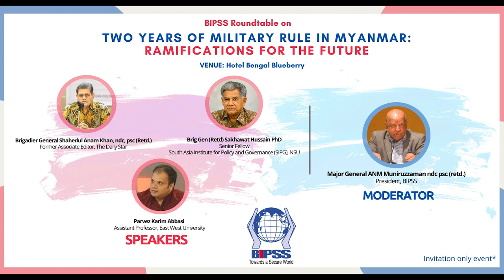Two Years of Military Rule in Myanmar: Ramifications for the Future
Bangladesh Institute of Peace and Security Studies (BIPSS) hosted a Roundtable discussion titled, ‘Two Years of Military Rule in Myanmar: Ramifications for the Future’ in February at the Hotel Bengal Blueberry, Dhaka. The discussion was moderated by Major General A N M Muniruzzaman, ndc, psc, (retd.), President of BIPSS. The round table had an expert panel comprising- Brigadier General (retd.) Shakhawat Hussain PhD, Senior Fellow, South Asian Institute for Policy and Governance, NSU; Brigadier General Shahedul Anam Khan, ndc, psd, (retd.), former Associate Editor, The Daily Star and Parvez Karim Abbasi, Assistant Professor, East West University.

The discussion was attended by Ambassadors and Senior Diplomats based in Dhaka, Government Officials, Defence Personnel, Academics, Editors, Journalists, Scholars and Students. The speakers recognized that military rule in Myanmar not only has internal implications but also has implications for its neighbours. Neighbouring countries has to bear the brunt of the volatile situation in Myanmar. Bangladesh has to be more vigilant about this issue before it takes a bad turn in the future.